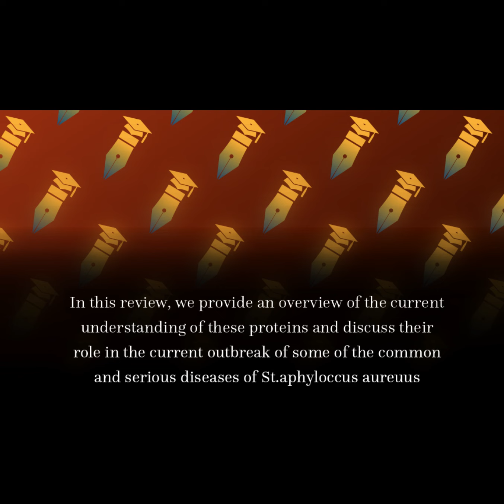Staphylococcal Enterotoxins | RTCL.TV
### Article Details ###

Title: Staphylococcal Enterotoxins
Authors: Victor E. Reyes, Ellen J. Beswick ,and Irina V. Pinchuk
Publisher: MDPI AG
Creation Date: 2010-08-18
DOI: 10.3390/toxins2082177

### Video Timestamps ###
0:00:00 - Summary
0:00:46 - Title